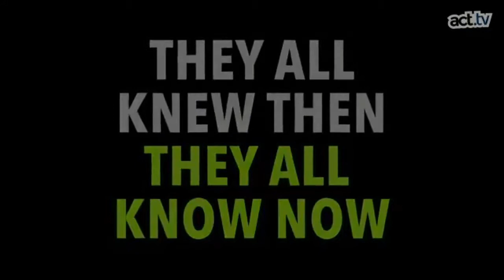The Lincoln Project Video of "Republicans disavowing Trump " From the Start ..Share.Share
TheLincoln Project Video of "Republicans disavowing Trump " From the Start ..Share.Share